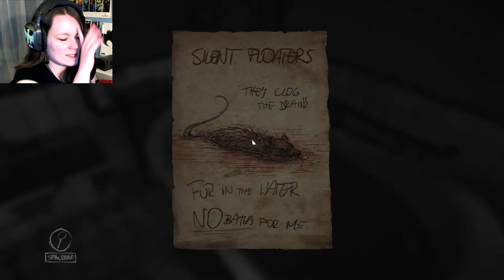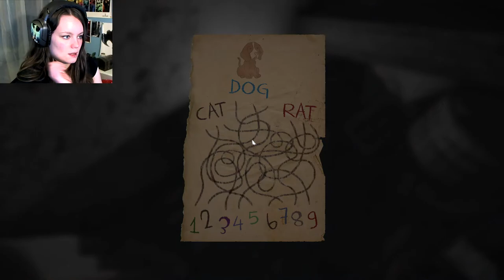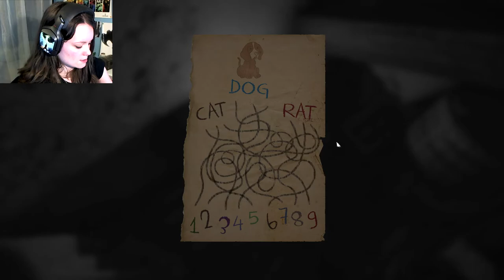Layers of Fear | 03 | NEVER HAVING CHILDREN!